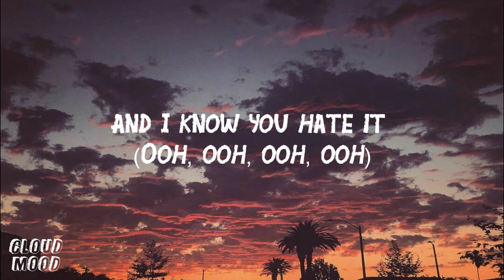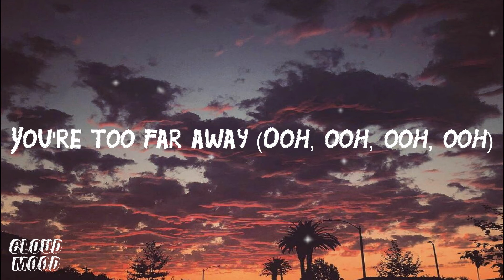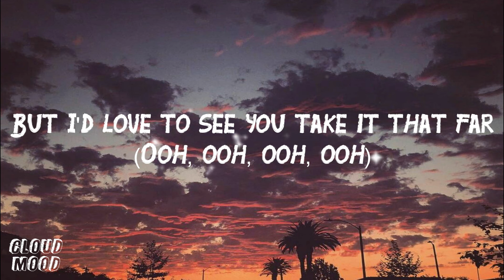Rich Brian - DOA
Post your videos on YouTube, Instagram, or Twitter using LoveInMyPocket and tag @richbrian (Twitter) and @brianimanuel (Instagram). Our favorites might appear in an upcoming video… 👀